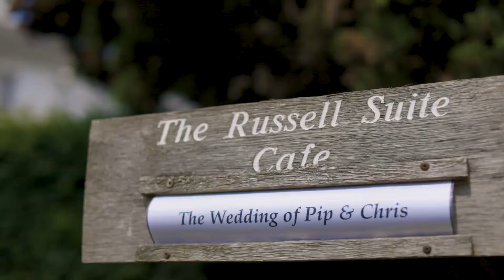Pip & Chris Wedding Highlights